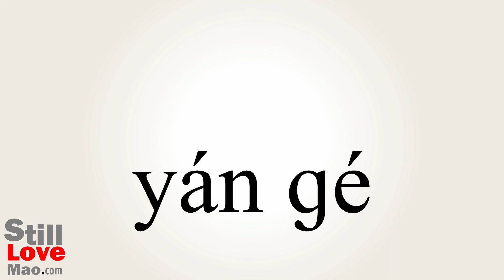How to Say Rigidly in Chinese